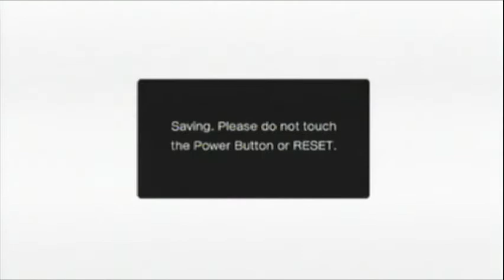Sonic the Hedgehog 4: Episode 1 (Part 4)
Ask me something.  Just make sure it isn't stupid.

Well, cue the Indiana Jones theme.  That's all I have to say.